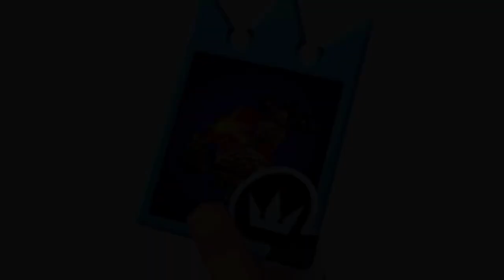Beastly Love (Let's Play Chain of Memories Floor Ten)